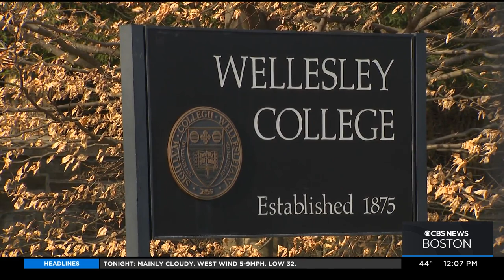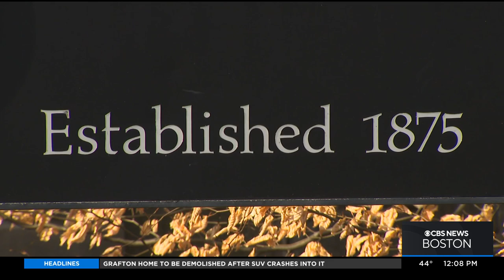Wellesley College students vote in favor of admitting trans men